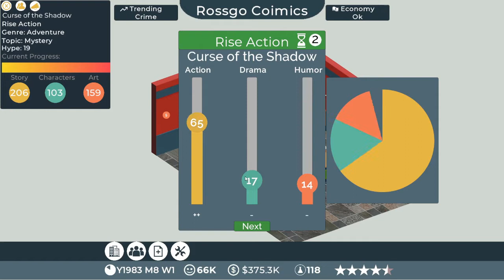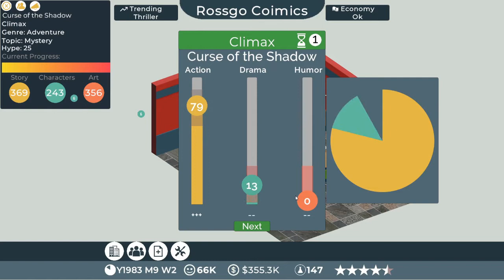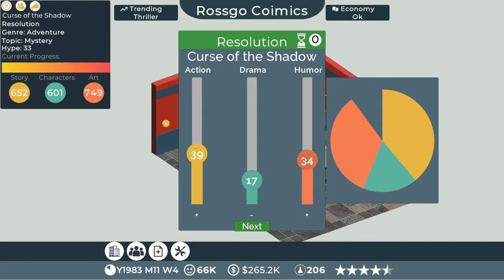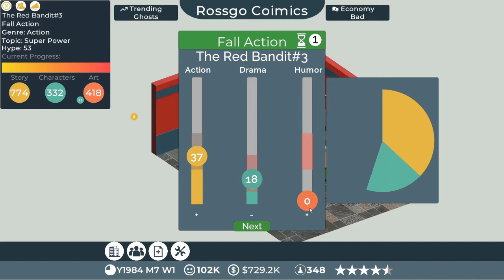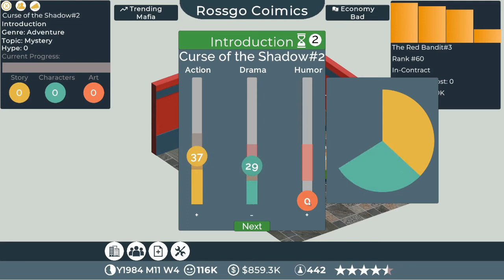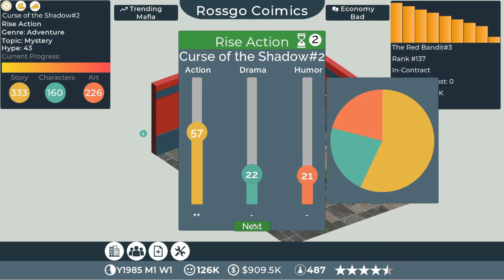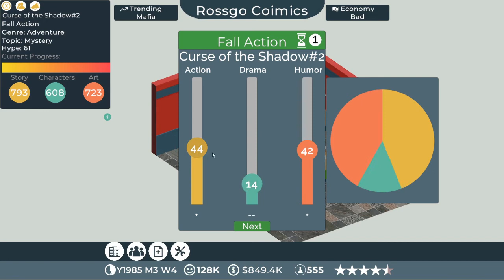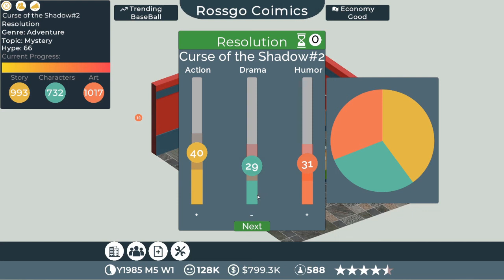Comic Book Tycoon/Lets Play ep03/Doris White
Comic Book Tycoon is a strategy and business management game. You can replay the history of the comic industry by starting your adventure in the 80s. Finish sub contracts and get experience, create your own comics and unique characters. Once you’re big enough hire different artists to help you to improve your comic and self-publish them. Become the leader of the market and sell your license for movies and TV series.

A journey through comic history
Start your adventure in the 80s in a small room. Learn more about the economy of the comic industry, and get sub-contracts to gain experience.

Create characters your way!
In Comic Studio Tycoon you micromanage development process. Take decision on different areas of production and create a character to tell their stories.